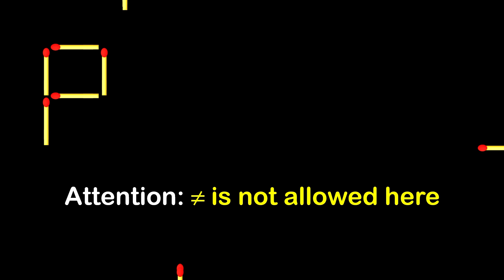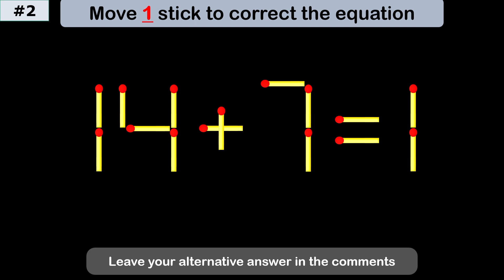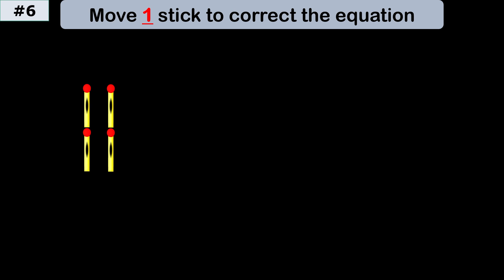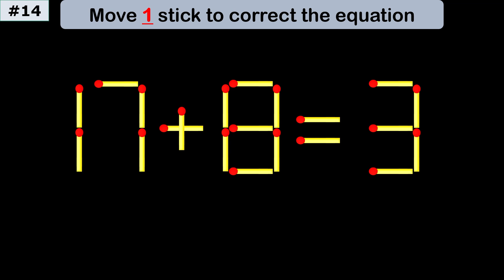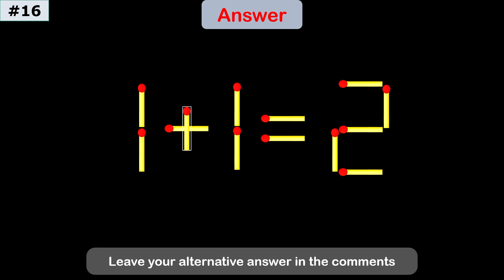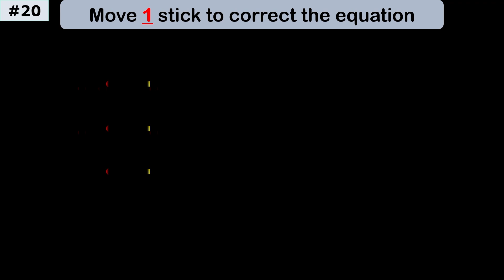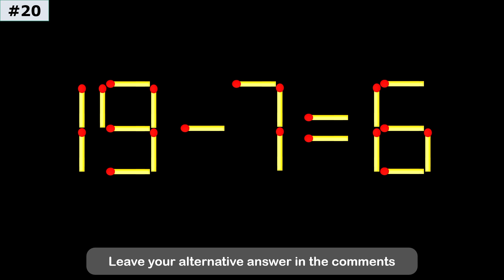Mind-Blowing Matchstick Puzzle – Move 1 Stick to Win!